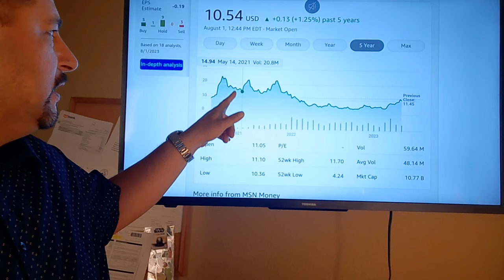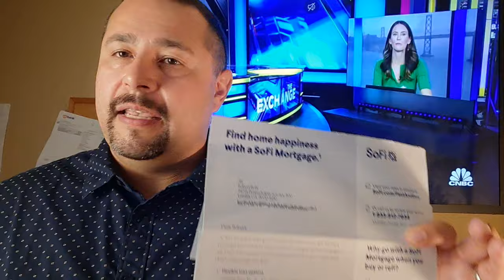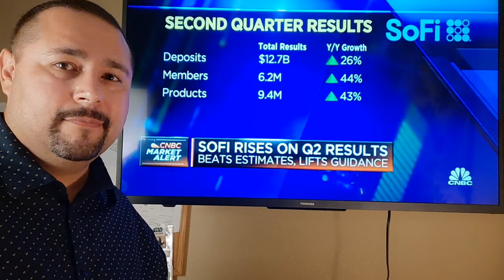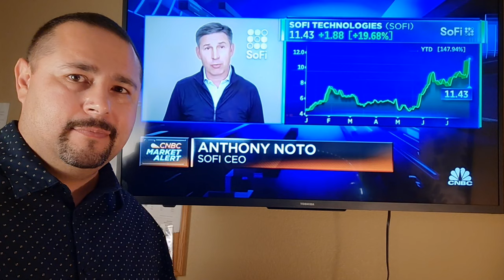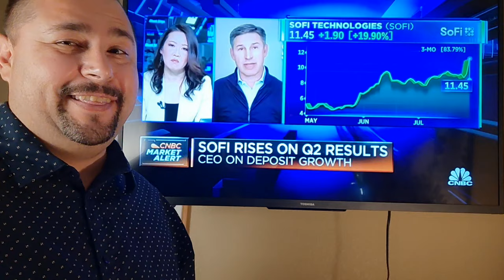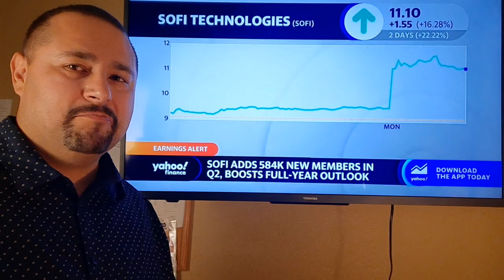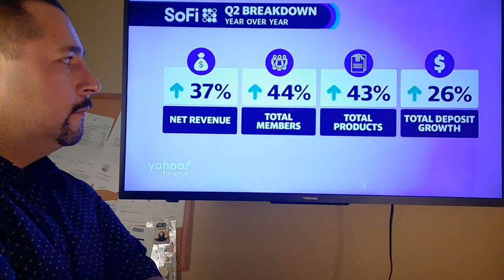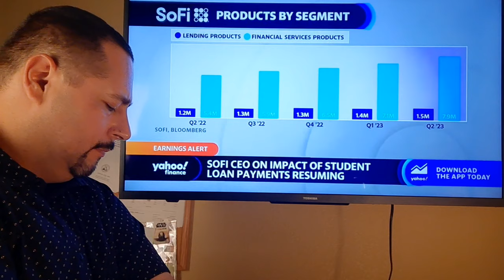SOFI Stock | is GOING $14- $16 NEXT 6 WEEKS - here is why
Welcome to this video. If this is your first time watching the channel welcome. This channel is about creating wealth by investing in the stock market with cash flow created from small business activities.

SHOW YOUR SUPPORT BY MAKING A CONTRIBUTION Go Fund Me AND GROW THE EFFORT to bring more great coverage. ALSO "GET MENTIONS" on the vids.

$$$$^^^*** COURSE PREVIEW IN BETA MODE... check it out!

COURSES coming soon!
Starting a Business, Business Building, Business Credit & Loans, Business Financial Development, Basics if Investing, Investing with Purpose, and High Growth Investing.
courses coming soon!

Inquiries or collabs TEXT or RECORD message 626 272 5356 (USA)